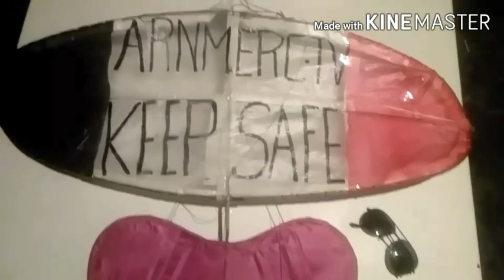GORYON KITE // DICE KITE // BAT KITE // COMPILATION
saranngola festival,
Arnmerc tv